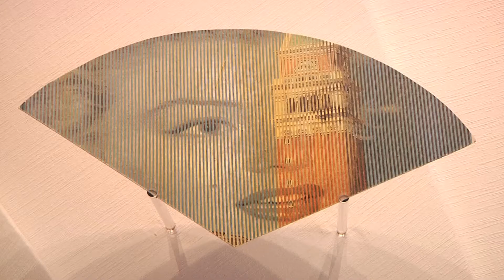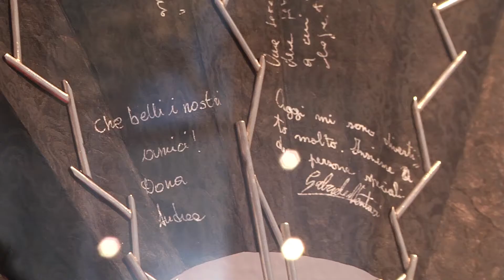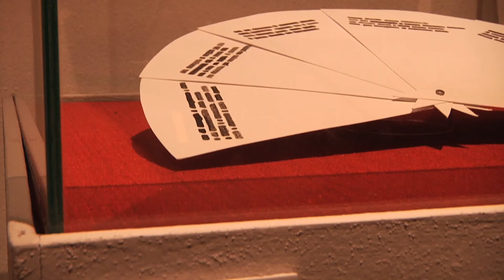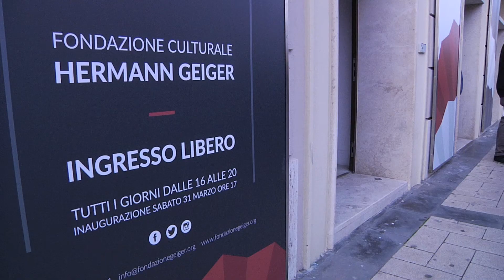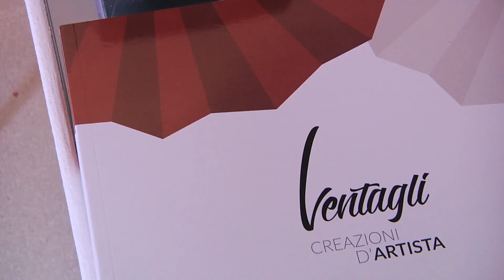Mostra "Ventagli. Creazioni d'artista"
Ventagli. Creazioni d’Artista
31 marzo – 13 maggio 2018
Fondazione Culturale Hermann Geiger
Piazza Guerrazzi 32, Cecina (LI)

La mostra "Ventagli. Creazioni d’Artista", organizzata dalla Fondazione Culturale Hermann Geiger e curata da Federico Gavazzi, presenta una selezione di novanta ventagli realizzati da artisti italiani contemporanei tra i più rappresentativi, grandi maestri del Novecento e giovani emergenti. Un progetto unico, ideato da Luisa Moradei, collezionista e studiosa di ventagli, per la quale gli artisti hanno ripreso la tradizione ottocentesca di dipingere questo accessorio per farne dono a una persona cara. L’oggetto, svincolato dalla sua funzione, diventa opera d’arte grazie alla tecnica decorativa e alla varietà dei materiali impiegati: sculture polimateriche, pitture a olio o in acrilico, tessuti, ceramiche e lavori d’oreficeria ispirati alla forma e ai significati che il ventaglio ha assunto nei secoli.